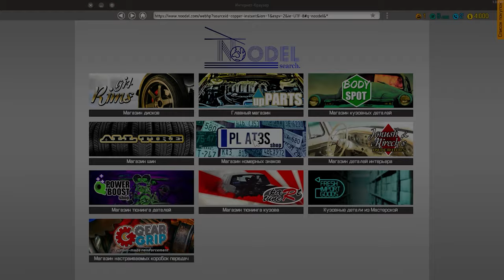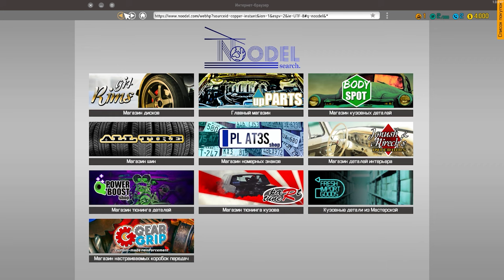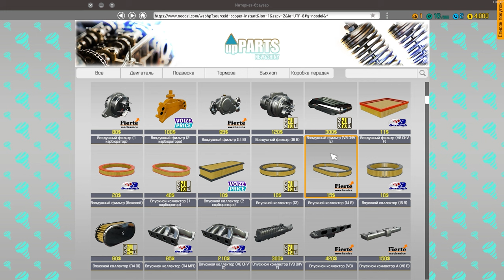Я автомеханик Car Mechanic Simulator 2018 на этой недели Epic Games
телеграм канал

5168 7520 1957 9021 приват